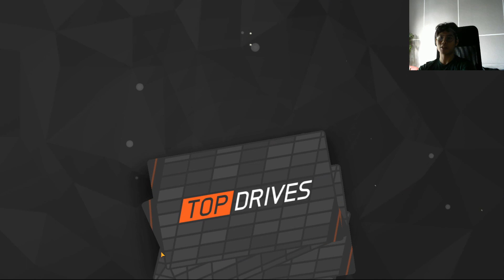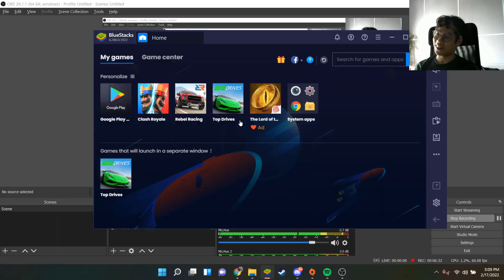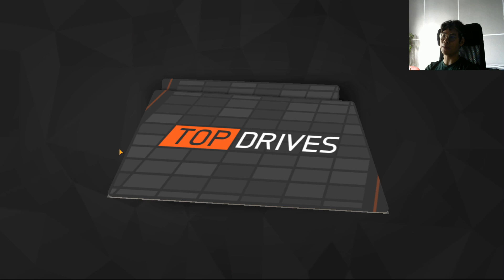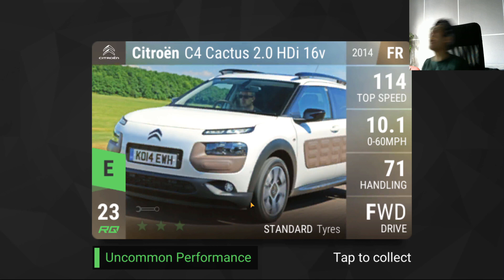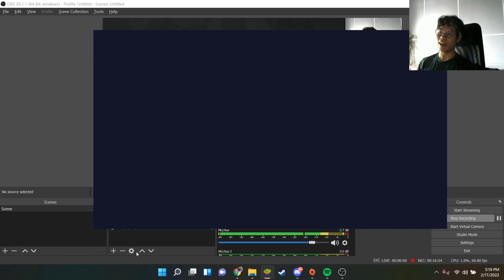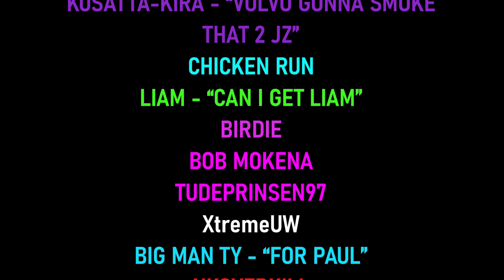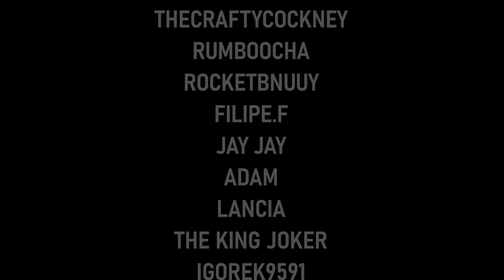1 MILLION (FT. SPECIAL GUEST) | TOP DRIVES